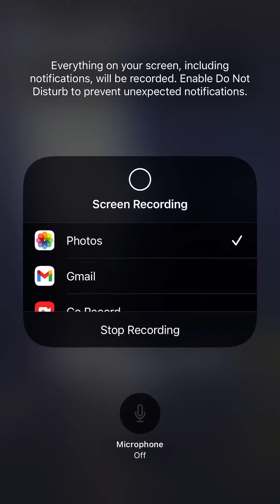Beatbox Against Delboy for Leandro B